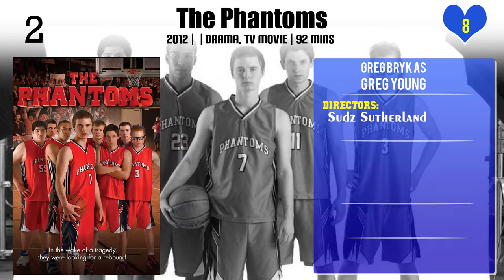Greg Bryk Top 10 Movies of Greg Bryk| Best 10 Movies of Greg Bryk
Top 10 Movies of Greg Bryk

Find the list of movies by Greg Bryk you can find more information, movie trailers, posters, reviews, youtube links in below link.

Please Comment down your favorite movie of Greg Bryk